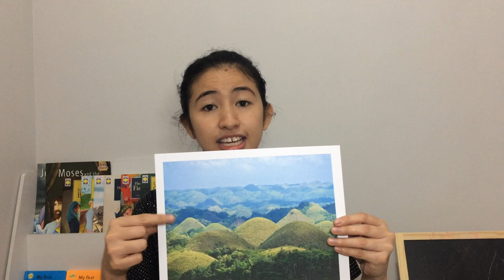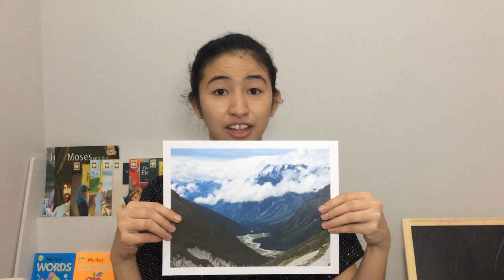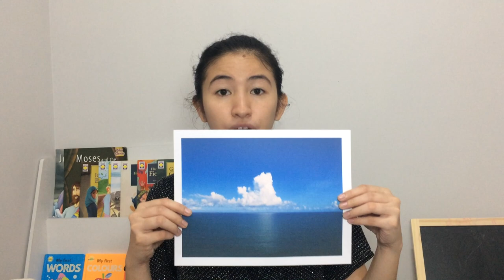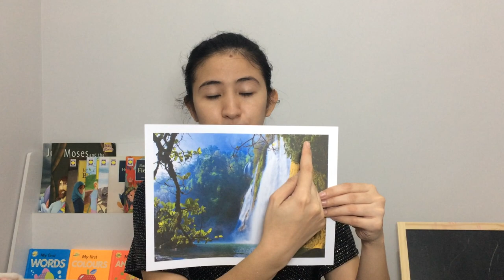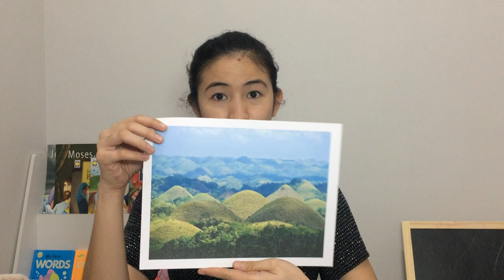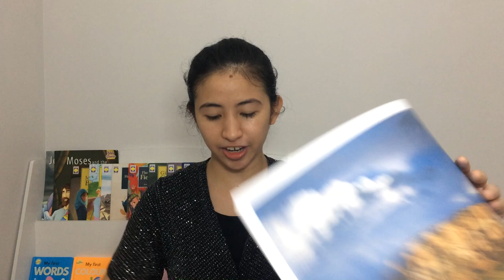Land Forms and Water Forms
First Quarter - Week Four

Land Forms:
- Mountain
- Hills
- Volcano
- Valley
- Paltuae

- Plain

Water Forms:
- Ocean
- Sea
- Lake
- River
- Waterfalls